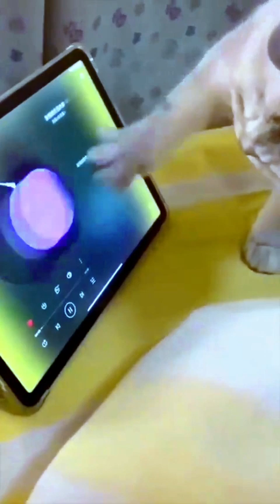Funny Animal Videos 2022 😂 - Funniest Cats And Dogs Videos 2022 Part #11|Wow Animals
Funny Animal Videos 2022 😂 - Funniest Cats And Dogs Videos Part #11 |Wow Animals| We've selected the best of the funniest and cutest Cats😹 & Dogs🐶 videos that will make you laugh all day long. Cats and Dogs are amazing creature because they are the cutest and most funny. Watching funny baby cats and dogs are the hardest try not to laugh challenge. This is the cutest and best video ever. It is funny and cute!
The featured clips in our video are used with permission from the original video owners. The highlight clips can be done by our fans! If you see a clip that you own that you did not submit or give consent for use, we have likely received false permissions and would be happy to resolve this for you! ◄
1.cute cat
2.cute cat video
3.cute cat videos
4.funny cat
5.funny cat video
6.funny cat videos
7.cute cat video compilation
8.cute cat video compilation 2022
9.cute cat video compilation 2021
10.cute and funny cat
11.baby cats
12.baby cat
13.cat baby
14.cute baby
15.cute baby cat
16.cute cats
17. funny cats
18.cute and funny cats
19.cute and funny cats videos
20. funny cats video 21
cute cat videos 22
.baby cat
23.kittens
24.funny cat videos 2022 2
5.funny cat and dog videos
26.funny cat shorts
27.funny cat and dog
28.funny cat videos try not to laugh
29.funny cat videos for kids
30.funny cat clips
31.funny cat memes
32.funny cat song
33.funny cat cartoon
34.funny cat videos clean
35.funny
36.cutest cat
37.cutest cats
38.funny baby cats
39.aww animals
40. cats compilation
41.cute cat videos try not to laugh
42.cute cat and dogs videos
43.funny cat shorts
44.funny cat songs
45.funny cat and dog
46.funny cat videos for kids
47.funny cat sounds
48.funny cat moments
49.funny cat videos clean
50.funny cat cartoon
51.funny cat memes
52.funny cat funny cat
53.funny animals videos